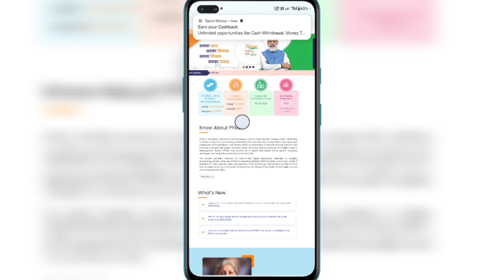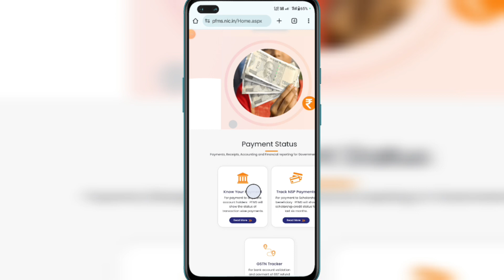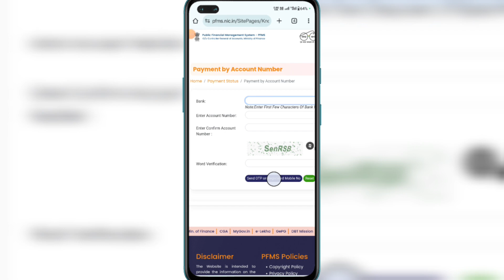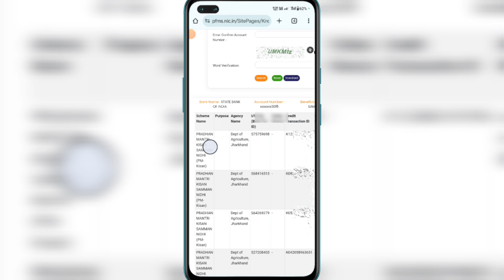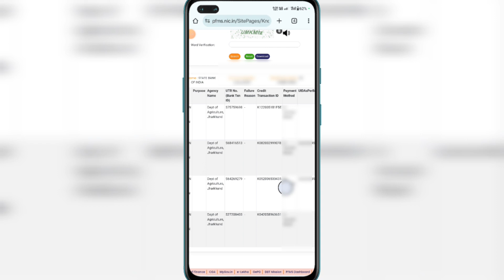PM Kisan Yojana 16vi kist ka paisa kaise check kare? pm kisan yojona 16th installment ka paisa check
PM Kisan Yojana 16vi kist paisa mila ya nahi kaise check kare? Is video mai aplogo ko ak aisa tarika bataye hai jiske madad se aap apne mobile se ghar baithe check kar sakte ho and live proof dekhe sakte ho ki pm kisan yojona ki 16vi kist apke bank account me aaya ya nahi!